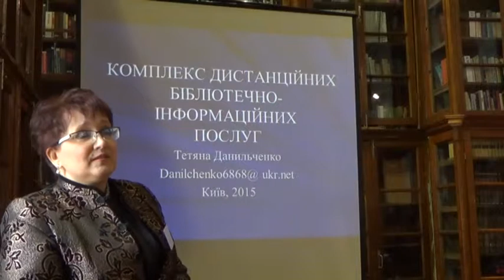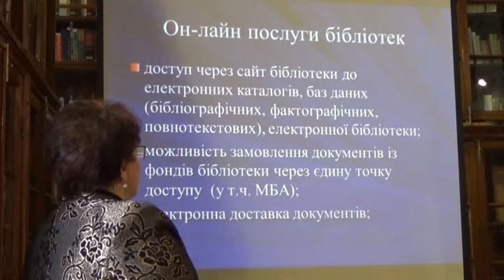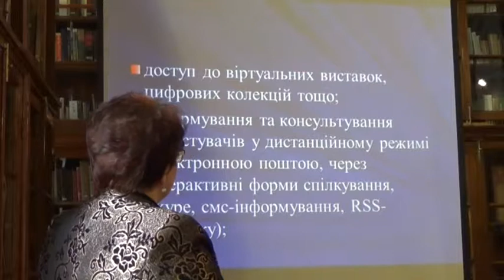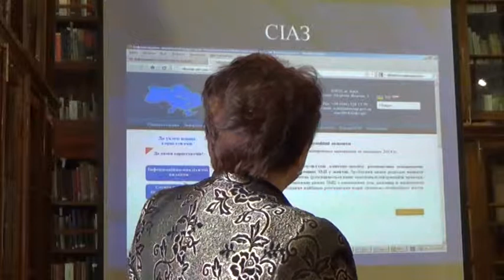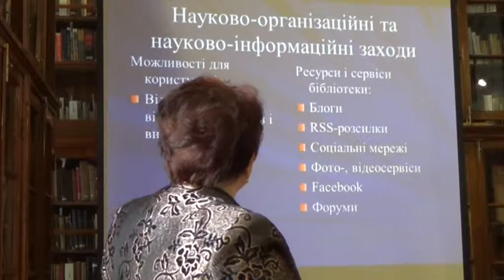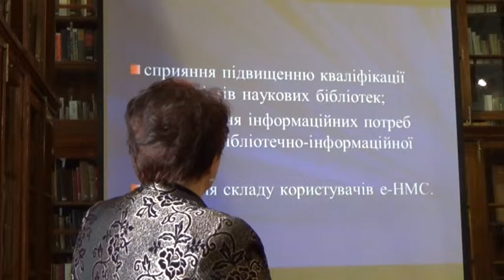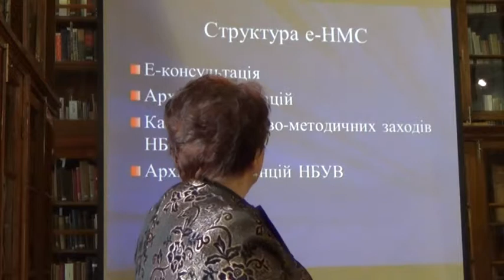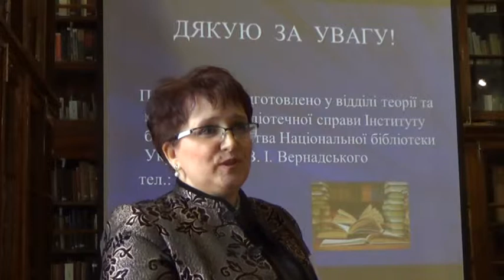Тетяна Данильченко - Комплекс дистанційних бібліотечно- інформаційних послуг наукової бібліотеки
Комплекс дистанційних бібліотечно-
інформаційних послуг наукової бібліотеки:
доступність та адресність
Тетяна Данильченко, молодший науковий співробіт-
ник Національної бібліотеки України ім.
В.І.Вернадського